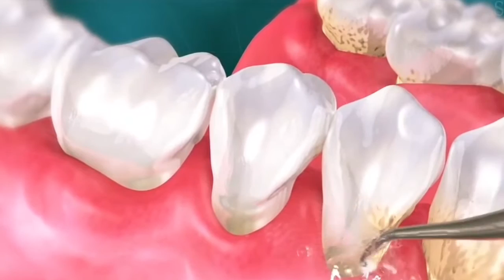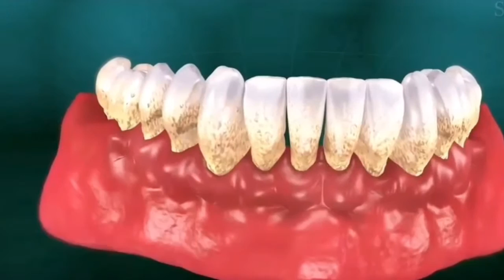scaling teeth | Dental hygiene | দাঁতের ব্যথা দূর করার সহজ উপায় | An easy way to relieve toothache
An easy way to relieve toothache

দাঁতে ব্যথা হাওয়ার জন্য উল্লেখযোগ্য অনেক কারণ রয়েছে।
এই ভিডিও তে আমরা দাঁত পরিস্কার (scaling) সম্পর্কে আলোচনা করেছি।

প্রত্যেকটি ভিডিও তে আমরা আলাদা আলাদা ভাবে কারণগুলো বর্ণনা করব এবং প্রতিকার সম্পর্কে আপনাদেরকে সমাধান দেওয়ার চেষ্টা করব!